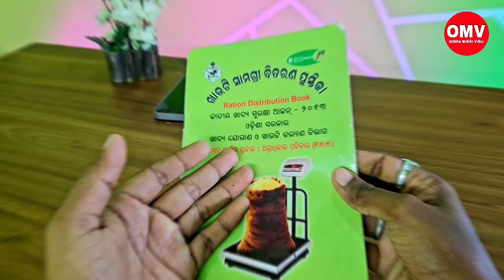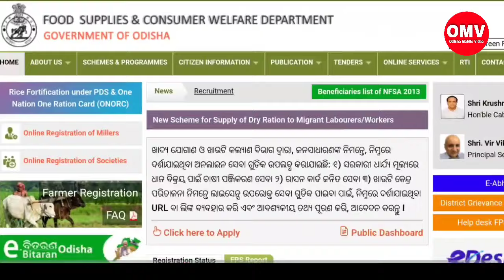ରାସନ କାର୍ଡ ବଡ଼ ଖବର | Ration Card New Update Odia | 7th November Ration Card News